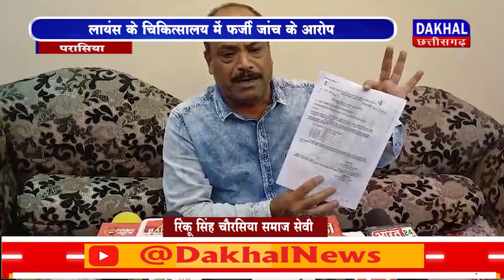DAKHAL NEWS लायंस के चिकित्सालय में फर्जी जांच की आरोप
लायंस के  चिकित्सालय में फर्जी जांच की आरोप
अस्पताल प्रबंधन ने आरोपों से किया इंकार